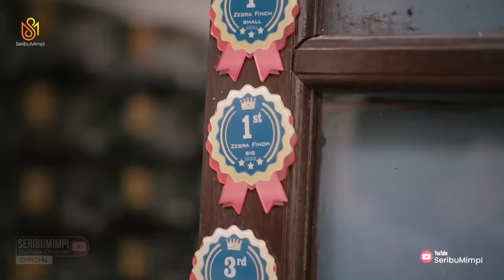Sukses Ternak Burung Finch Utang Miliaran Bisa Lunas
Mas Banu sukses ternak burung finch bisa bayar utang miliaran. Pemuda yang berasal dari Sleman, Yogyakarta ini mendirikan usaha ternak burung finch dari modal kecil. Awal mula Mas Banu Ternak burung finch karena usahanya bangkrut dan kemudian mencoba usaha burung finch. Tidak punya besik ternak dan pernah di remehkan bukan penghalang untuk ternak burung finch. Sukses ternak burung finch tak lepas dari berbagai cobaan dan perjuangan, dari membawa burung ke pasar-pasar hingga sampai utang pakan burung finch. Namun siapa sangka berkat ternak burung finch utang miliaran bisa lunas dan bisa bangun rumah bahkan tambah sukses. Nah bagaimana kisah perjuangan Mas Banu membangun dan mengembangkan peternakan burung finch, tonton videonya sampai selesai ya lur…

Kontak Sempak Finch (Banu Bimo Aribowo)
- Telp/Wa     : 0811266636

Permintaan Liputan dan Kerjasama Bisnis Dengan SeribuMimpi silahkan menghubungi :
info endorsment / pengiklanan wa 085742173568

Regards
SeribuMimpi Team